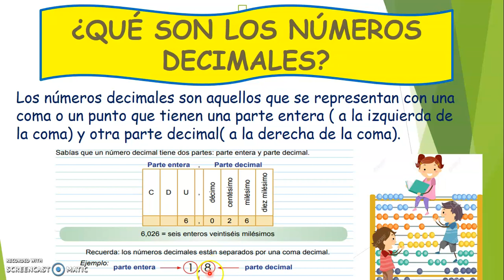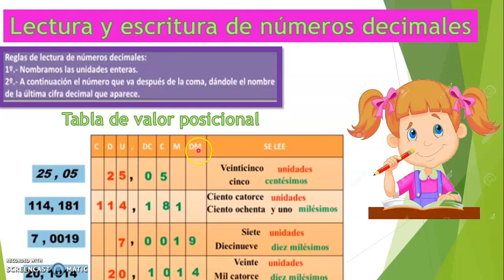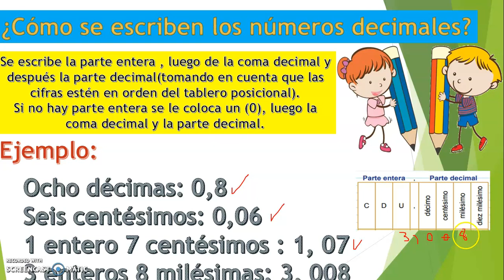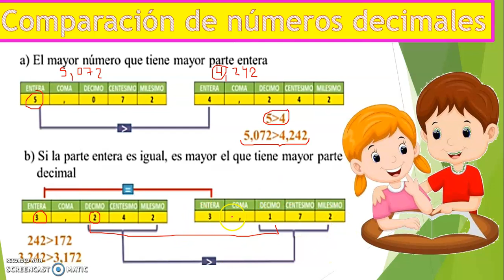NUMEROS DECIMALES-LECTURA Y ESCRITURA. COMPARACIÓN .TERCER GRADO DE PRIMARIA